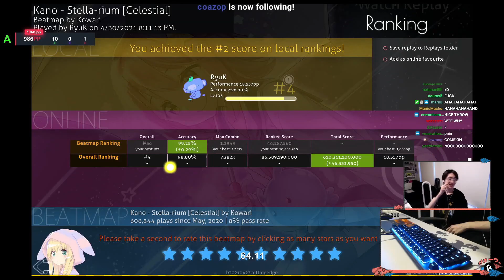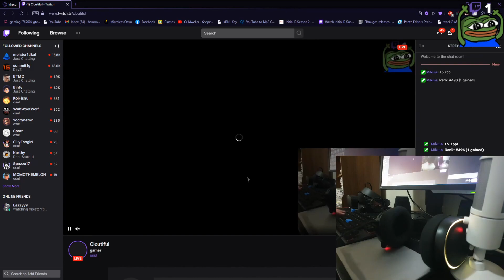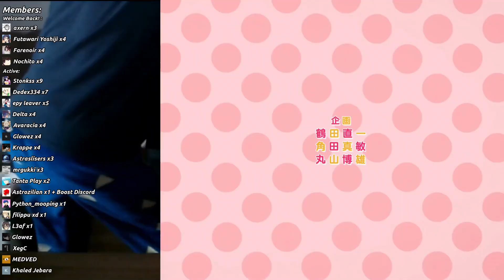"first fc in 7 years" | osu! Clips Weekly